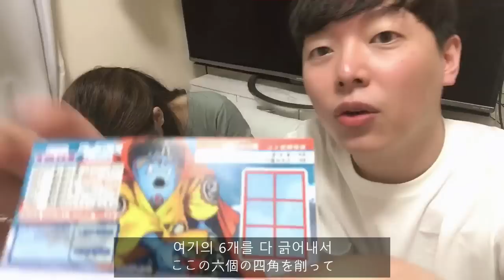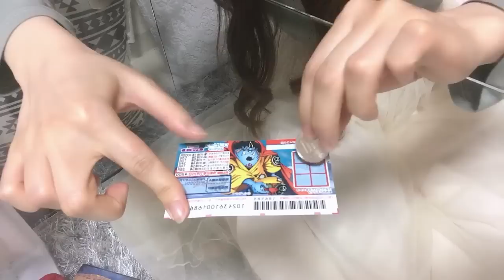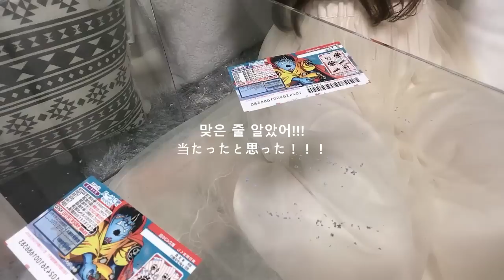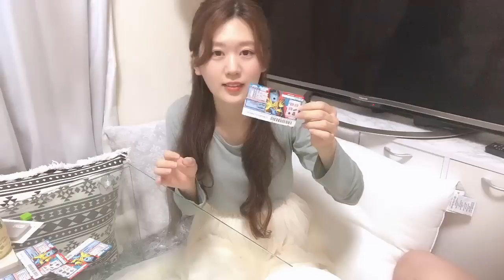【한일커플】 그녀의 소확행 생일 【日韓カップル】 [국제커플]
소소하지만 확실한 행복, 소확생. 그런 생일 파티를 그녀에게 해주었습니다.

안녕하세요.
며칠 전, 찬유의 생일이었습니다.
그러나 찬유는 매년 나이 먹는게 싫어서 생일이 안기다려진다고 하네요..
그녀도 이제 그런 나이가 되었다고 합니다...(또륵)

[사용 음악]
ES_Fastest Kid on the Block - Tricycle Riot
ES_Wrong Team (Instrumental Version) - Sture Zetterberg

[사용 카메라 및 편집 프로그램]
iPhone 6s